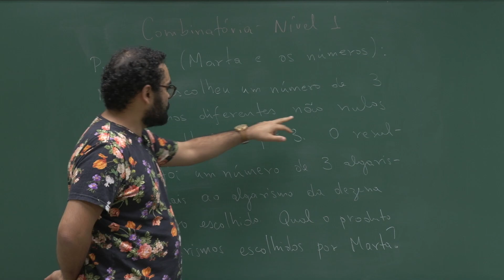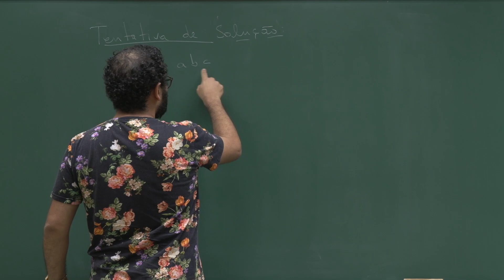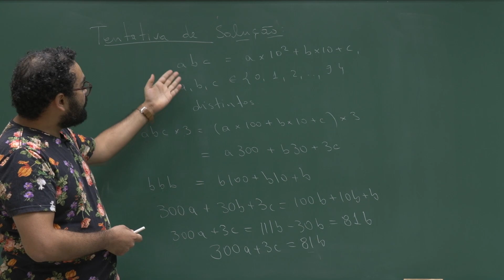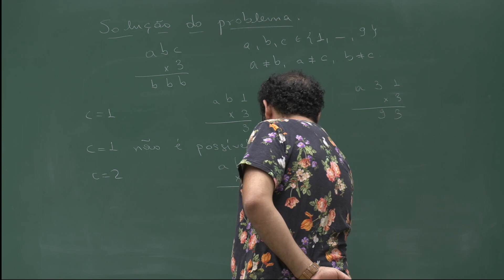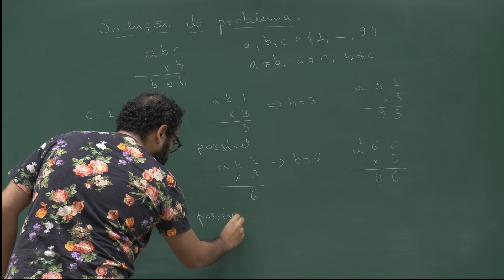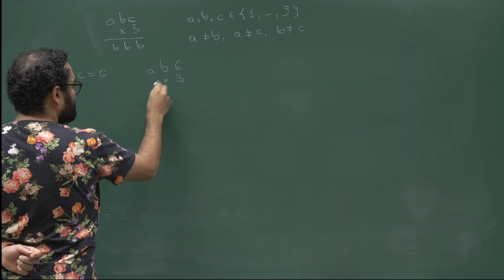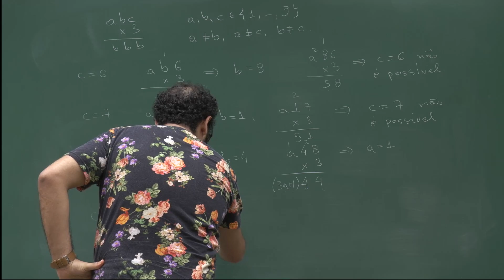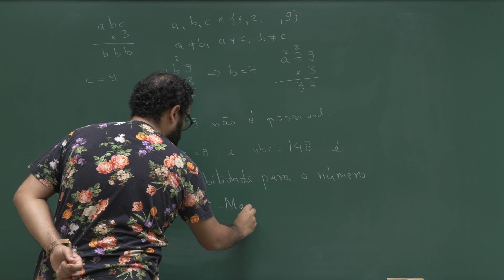Aula 04 - Problemas de Raciocínio Lógico - 4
Matéria -Combinatória
Conteúdo -Problemas de Raciocínio Lógico - 4
Nível - Nível 1
Professor - Guilherme Reis

Marta escolheu um número de três algarismos diferentes não nulos e o multiplicou por 3. O resultado foi um número de três algarismo iguais ao algarismo da dezena do número escolhido. Qual o número escolhido por Marta?